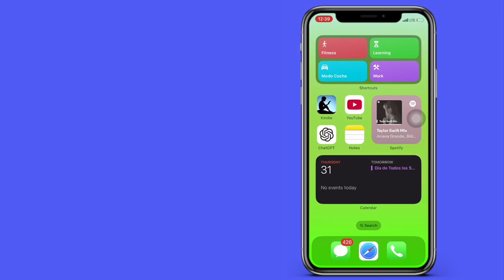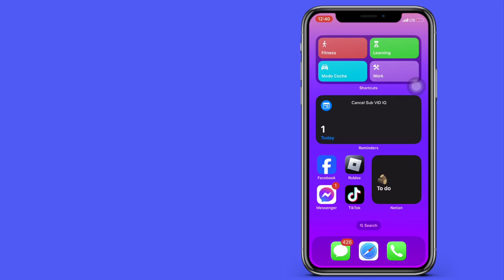Cómo ver la edad que pusiste en TikTok iPhone y Android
Cómo comprobar los años que pusiste en TikTok iPhone y Android